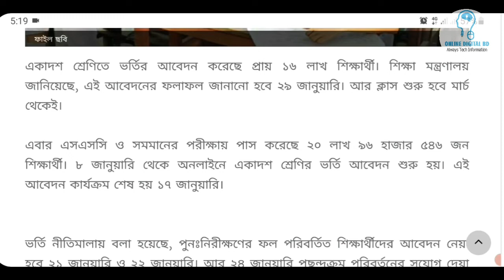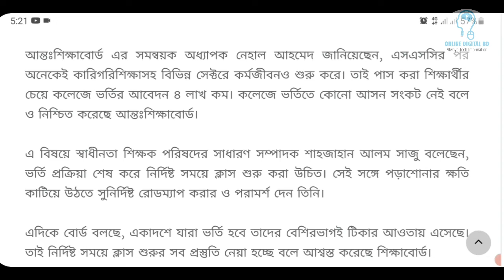একাদশে ভর্তি কবে থেকে শুরু এবং শেষ আর কবে থেকে শুরু হবে ক্লাস এ নিয়ে আপডেট দিল শিক্ষা মন্ত্রণা